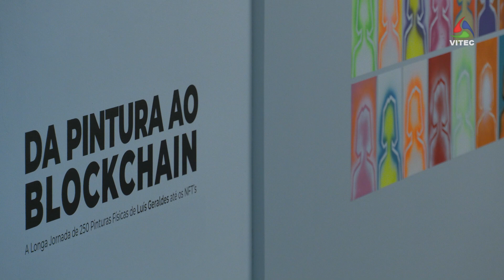Exposição de Luís Geraldes promove a comercialização da arte digital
A Carmina Galeria acolhe a exposição “Da Pintura ao Blockchain”, do artista continental Luís Geraldes. O Museu de Angra do Heroísmo está atento às tendências artísticas internacionais e traz novos conhecimento à ilha Terceira.